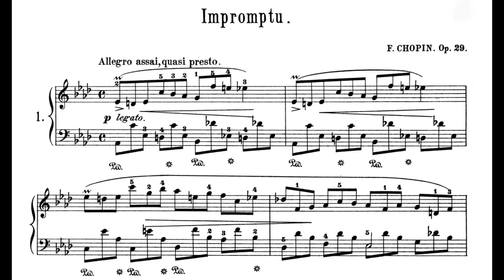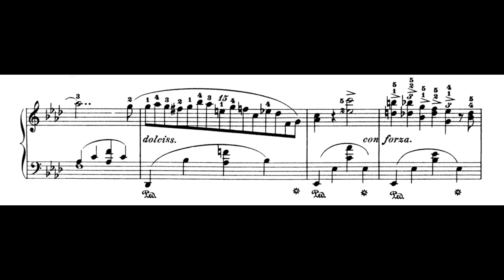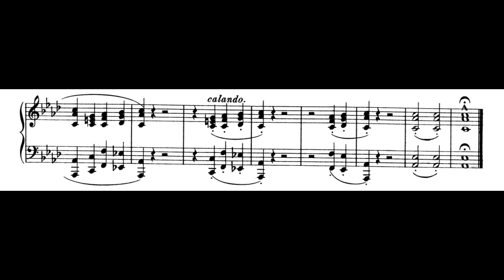Chopin - Impromptu No.1 In A flat Major Op.29 (Trifonov)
Chopin Impromptu Op.29 in A flat Major.

- Daniil Trifonov (2015)

Chopin composed the Impromptu in A flat major in 1837 and published it the following year, dedicating it to one of his pupils, Lady Caroline de Lobau. The enchanting arabesque of the opening theme is followed by its complement, which wanders hesitantly and endlessly over the keyboard (bars (8) 9–16). The middle section of the Impromptu, in the relative key of F minor, is filled with a piano song – sweeping and embellished, after the fashion of an improvised aria or nocturne (bars 43–54). Returning in the reprise is the arabesque of a melody spun out seemingly without end, though finally extinguished, backed by chords that are cast forth softly, mezzo voce. It is difficult to call this anything other than the music of confidences.

If this music does indeed bring us confidences, they would appear to be tender, not darkened by shadows. As Ferdynand Hoesick sees it, the A flat major Impromptu ‘has the brightness of sunlight playing in a fountain’s spray’. In Arthur Hedley’s opinion, it has ‘all the air of a carefree improvisation’, though ‘closer inspection of the first section reveals a skilful hand at work.’

The appearance of new works by Chopin was greeted with reviews that sought to outstrip one another in their admiration. There were exceptions, however, generally dictated by particular circumstances. The Impromptu in A flat major was met with an amusing anonymous review in a periodical issued by a rival publisher – La France musicale. ‘The best thing one can say about this work is that Chopin composed very beautiful mazurkas […] at the end of the fifth page, Mr. Chopin is still seeking an idea… he ends at the bottom of the 9th page, [having failed to find one] by slapping down a dozen chords. Voilà l’Impromptu’.

A series of programmes entitled ‘Fryderyk Chopin's Complete Works’

0:00 Theme I.
0:12 Transition.
0:29 Theme I.
0:52 Theme II in F minor/ Intermediate Section.
2:18 Transition.
2:24 Theme I.
3:03 Transition.
3:07 Coda.